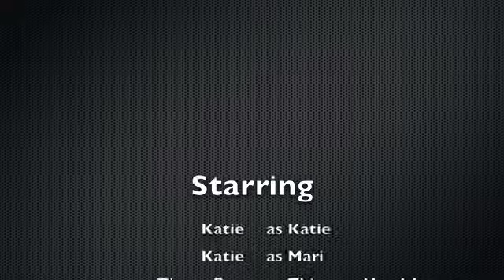World Domination Part One